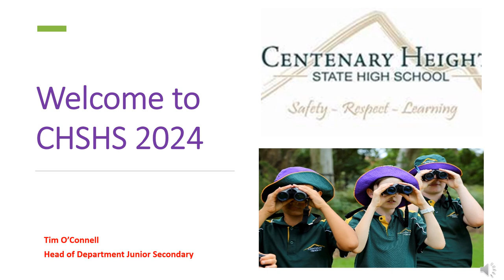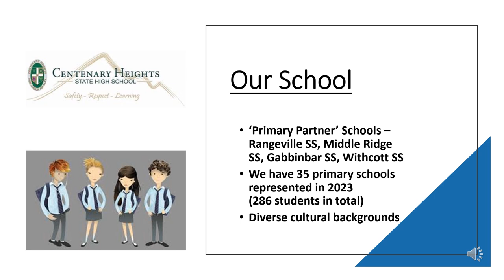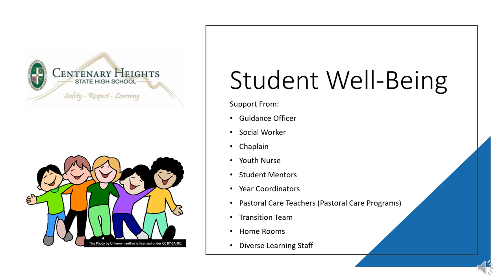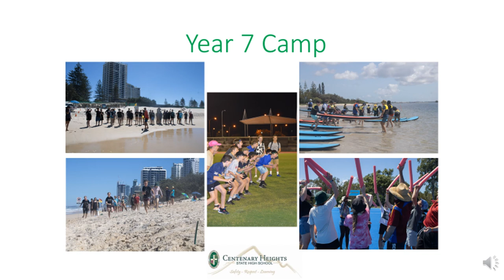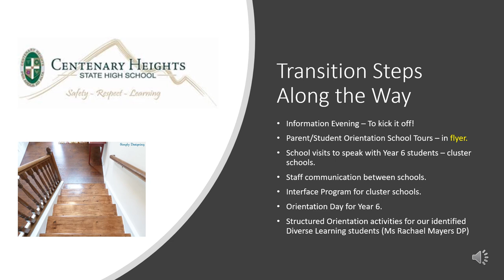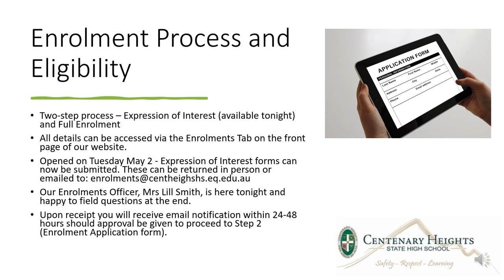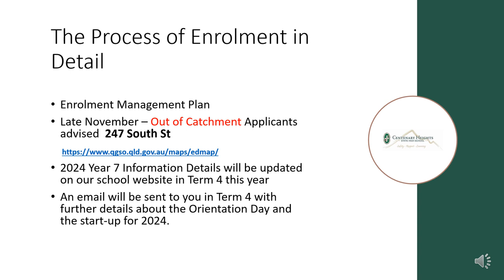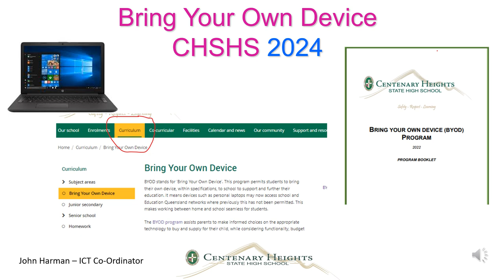Enrolment Information 2024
Information regarding enrolments at Centenary Heights State High School!